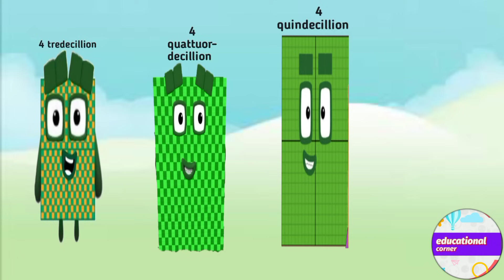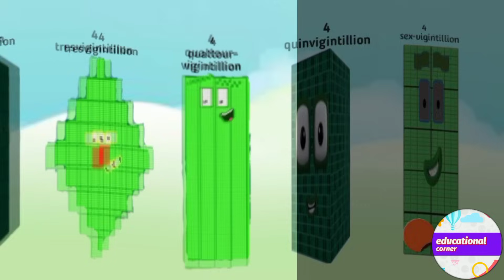Mathblocks big numbers counting 4 to 4 googol‎ @Educationalcorner110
Mathblocks big numbers counting 3 to 3 googol ‎@Educationalcorner110